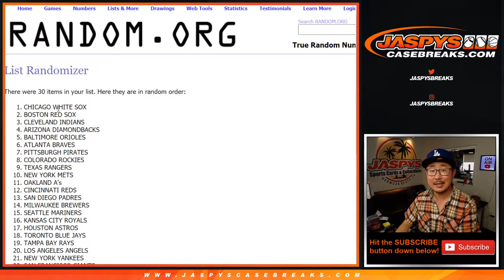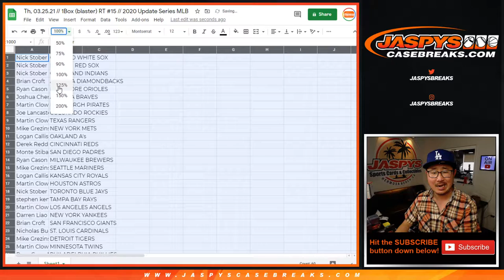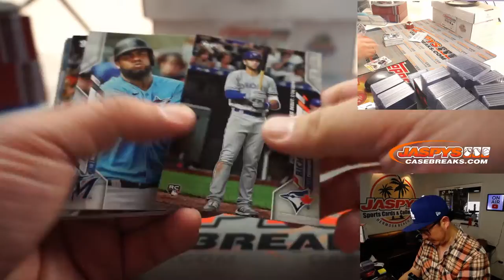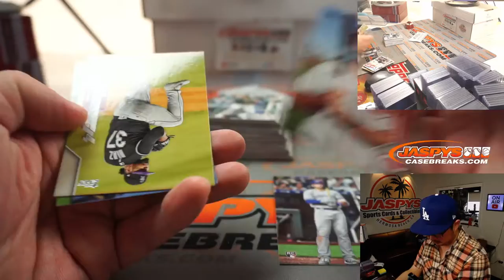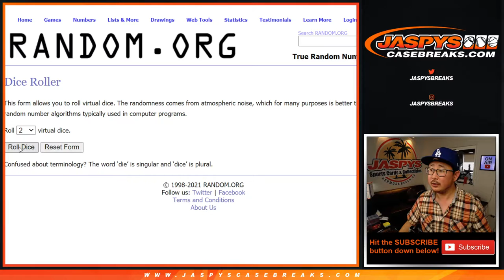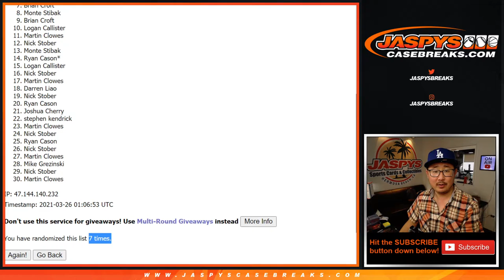Th, 03.25.21 // 1Box (blaster) RT #15 // 2020 Update Series MLB